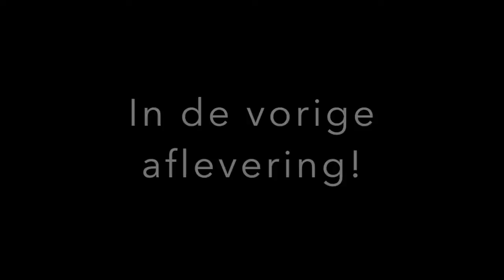HEBBEN WIJ NU AL DE BESTE DINO'S VAN HET SPEL? - Ark Ragnarok 2.0 #4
Genieten met gameplay van Ark Ragnarok